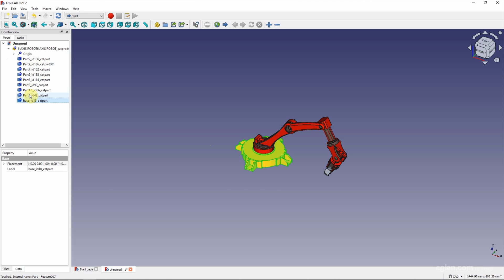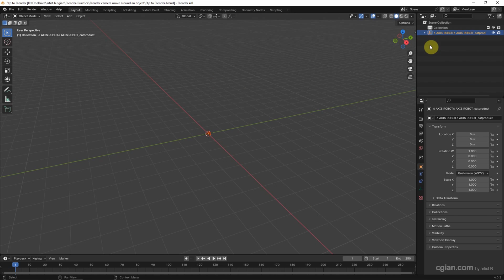Stp to Blender CAD conversion using FreeCAD free 3D software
Tutorial video shows how to import step file to Blender using FreeCAD for converting step file to mesh. FreeCAD is a free and open 3D CAD software that we can import 3D CAD file, and export 3D CAD file, the file format like as stp, step, dxf, fbx, stl, obj, and others. In this video, we will go through how to using FreeCAD to convert 3D Cad to mesh, and then import into Blender. Steps are easy to follow for any CAD users and CG users. Hope this helps.

Timestamp
0:00 Intro – stp to Blender
0:12 FreeCAD Download and Install
0:24 Open FreeCAD new document
0:40 Import stp into FreeCAD
0:52 Export 3D model to glTF file
1:08 Import glTF file into Blender